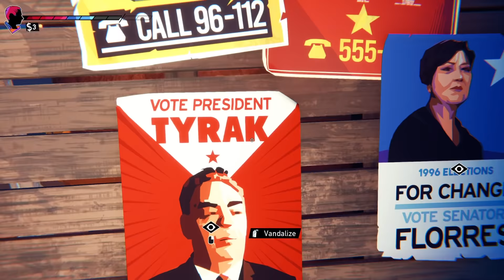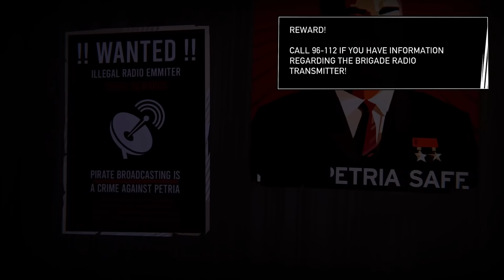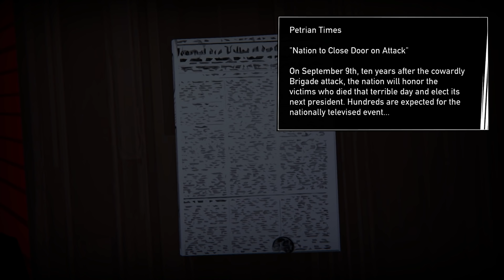Trying to escape Road 96! (Kidnapped & Good music)